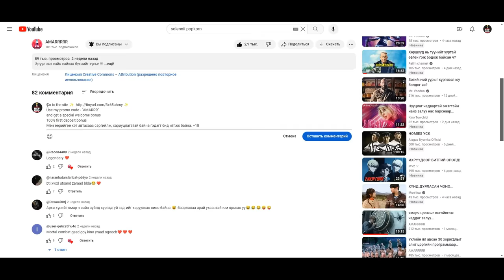Хэнд ч тоогдохгүй байсан зохион бүтээгч дэлхийг авардаг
(Spies in Disguise) 2019
Starring:
Will Smith
Tom Holland
Rashida Jones
Ben Mendelsohn
Reba McEntire
Rachel Brosnahan
Karen Gillan
DJ Khaled
Masi Oka